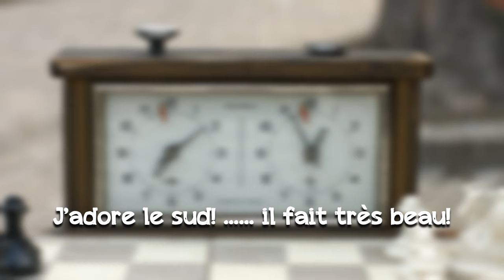[ICI, LÀ ou LÀ-BAS?] Aprenda de maneira definitiva como dizer [Aqui, Ai, Ali e Lá] em Francês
- Aprenda como usar o Ici, là, là-bas de maneira definitiva e não se confunda mais na hora de dizer "Aqui, Ai, Ali e Lá" em Francês.